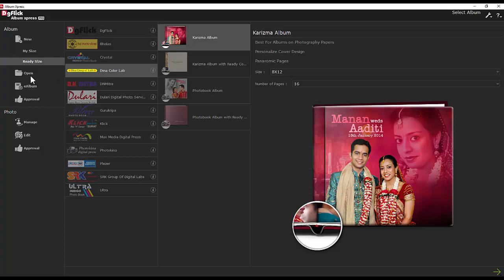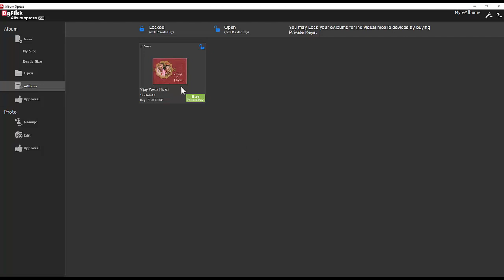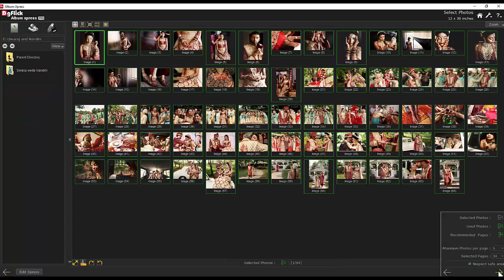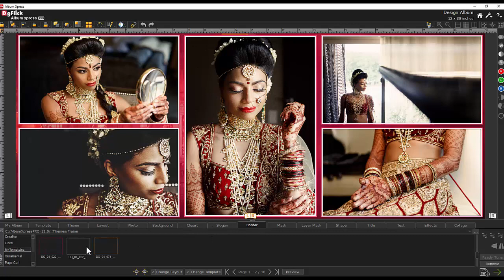Ax 04 Know your Album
Get to know about the new features of Album Xpress 12.0